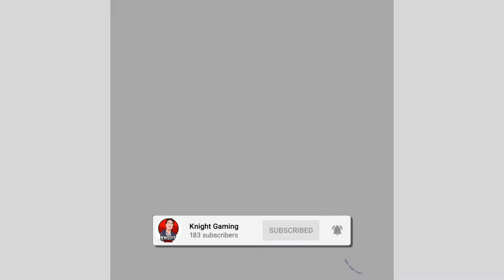Clone Hero - Def Leppard - Everyday - Full Band - Expert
Now Available for Clone Hero, Rocking Legend VR, and Rock Band 3!

-Planet Coaster
-Planet Zoo
-Minecraft
-Fortnite
-Ark: Survival Evolved
-Grounded
-The Crew 2
-Pokémon: TCGO
-Atlas
-Sonic Adventure
-Cities Skylines
-Rocksmith 2014 Edition Renastered
-ShellShock Live
-Toontown Rewritten
-VRChat
-Among Us